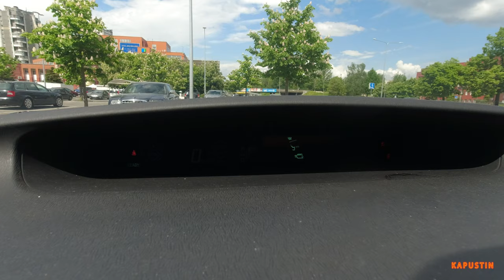POV Drive: 2011 Toyota Prius 30 | 327 000 KM milage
POV Test Drive 2004 Toyota Prius 1.5L L4 DOHC 16 valves + 67 HP Electric Engine, 77 HP + LPG (Liquefied petroleum gas) - milage 327 000 KM.

POV Тест Драйв 2004 Тойота Приус 1.5 литра L4 DOHC 16 клапанов, 77 лс + 67 лс электро двигатель + ГАЗ 4-е поколение. Пробег авто 327 000 КМ.